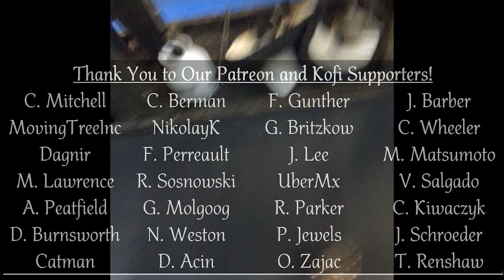Boffer Bouting 01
Bouts are not competition -- they exist for people to practice specific skills with uncooperative partners. As always, there are skill differences between students. No dunking on obviously new fencers please. (Comment at will about myself and fellow instructors, but dunking on newbies demonstrates poor character and will not be permitted).

I've received numerous offers of "let me know how I can support." ANY of these would be wonderful.